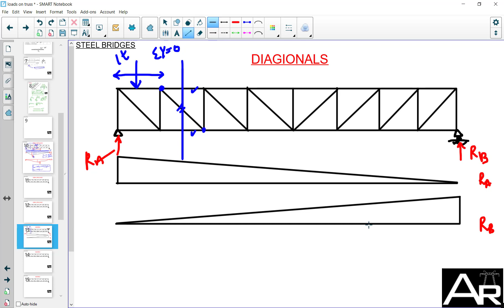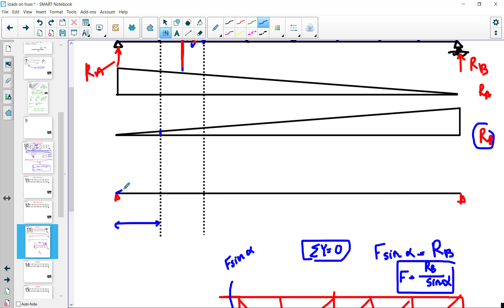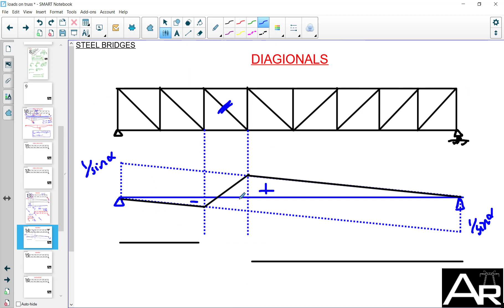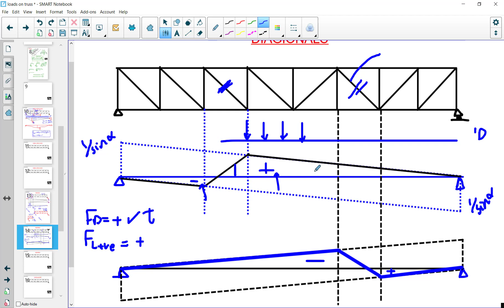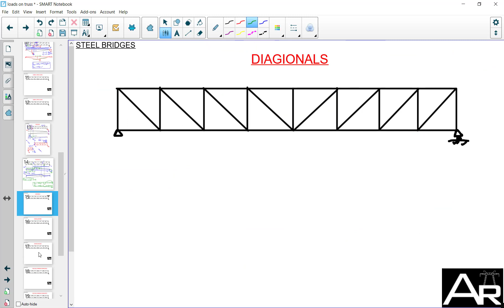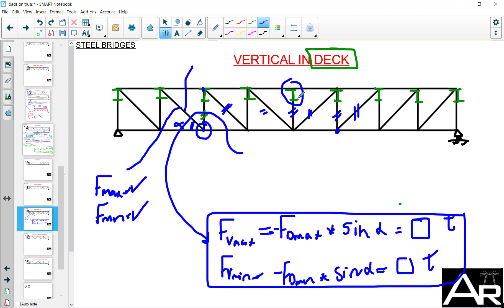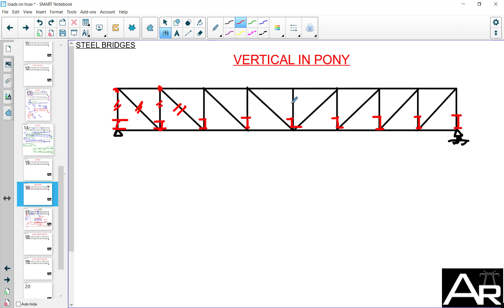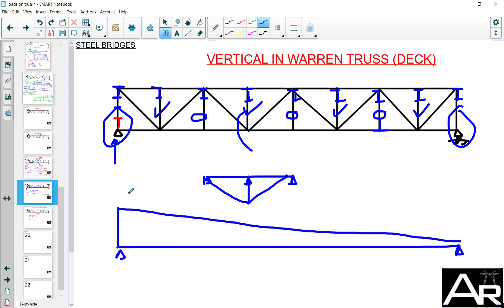04- Influence Line for Diagonal and Vertical Truss Bridge members - Part 2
0:00 Introduction
12:31 Influence Line for Diagonals member
16:09 Forces in Diagionals member
22:05 Influence Line for Verticals member in N-TRUSS
33:21 Influence Line for Verticals member in W-TRUSS